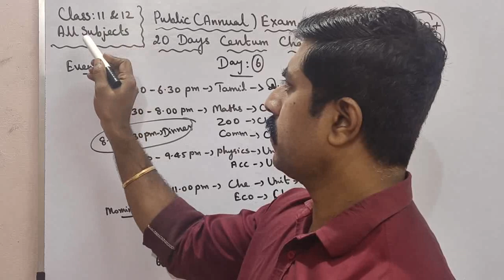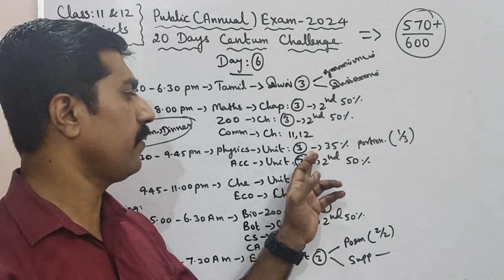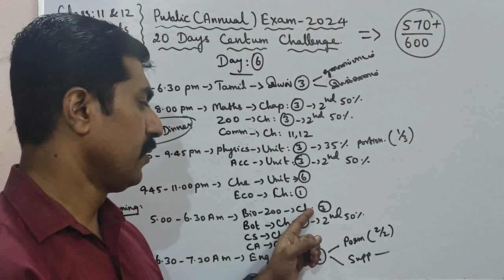Class 11&12|Day 6|20 Days Centum Challenge|570+/600 marks|Public Exam 2024|sky physics